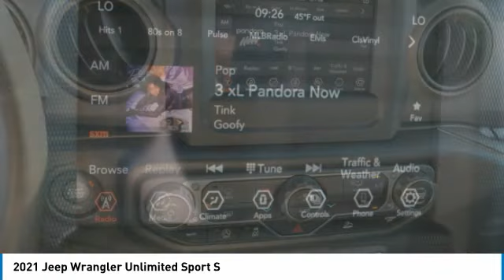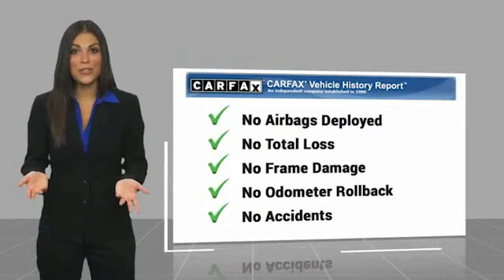2021 Jeep Wrangler Gainesville GA 16286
2021 Jeep Wrangler Unlimited Sport S

Must print ad and present ad at time of sale to receive quoted price.brbrCarfax 1 Owner, ParkView Rear Back-Up Camera, Radio: Uconnect 4 w/7 Display, Steering wheel mounted audio controls, Wheels: 17 x 7.5 Tech Silver Aluminum.brbrCARFAX One-Owner. Clean CARFAX.brbrFor over 41 years our motto has been welcome to the family Call today for an appointment.